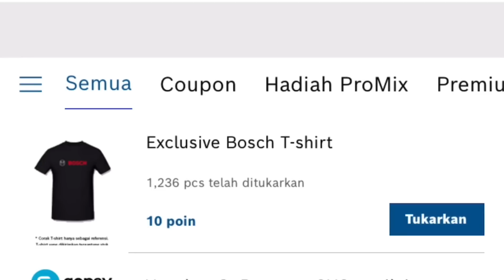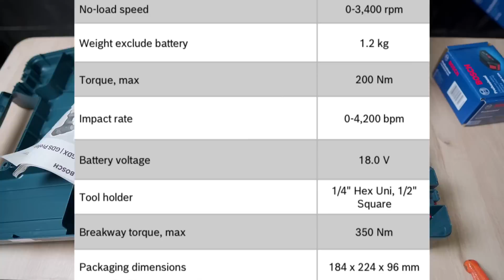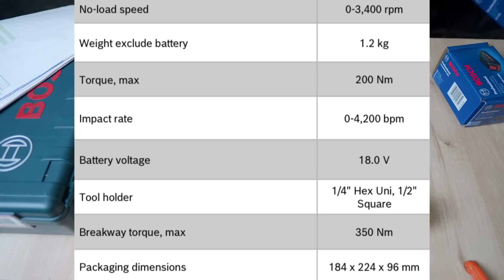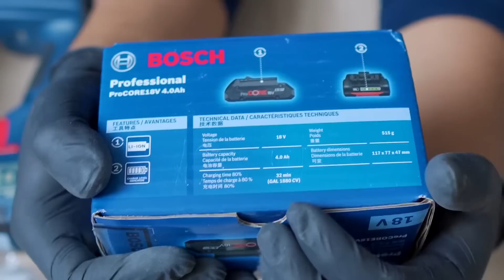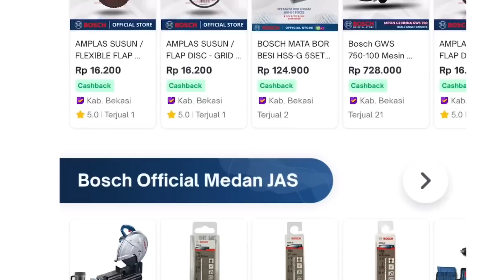BOSCH GDX 18V-200 IMPACT WRENCH MULTIFUNGSI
Ada diskon 9% nih jadi Rp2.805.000 cuma sampe 05 April, jam 16:13 WIB di Tokopedia. Buruan cek, biar nggak kehabisan

BOSCH HEAVY METAL FEST
January - April 2023

Endorsement :
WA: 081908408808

Peralatan Video Yang Di Gunakan :
1.Camera FX 30 :